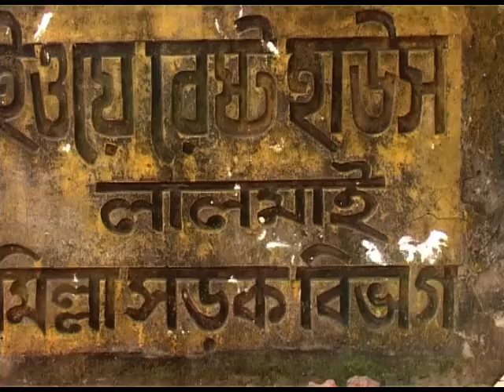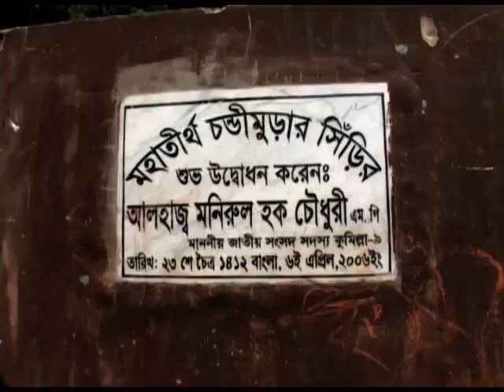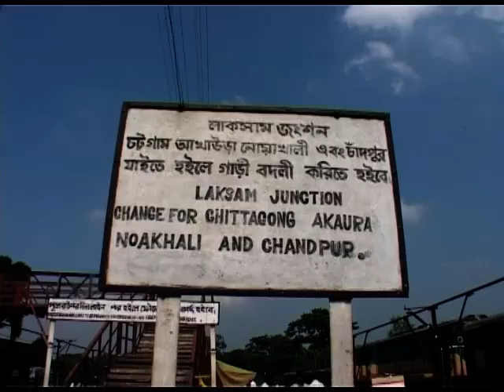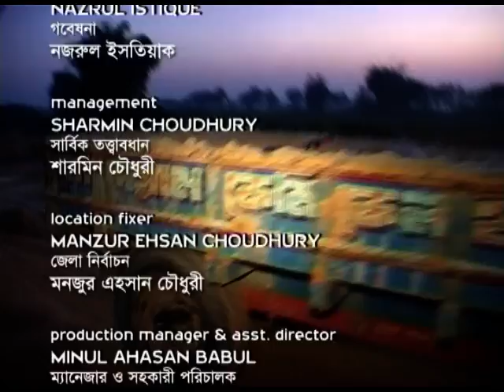Cumillah EP 05 [Desherpothe]